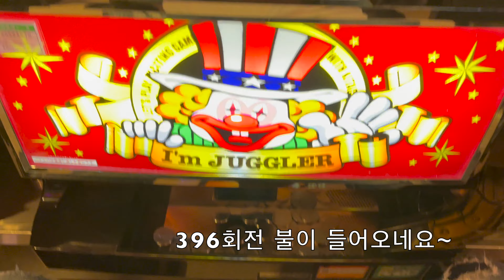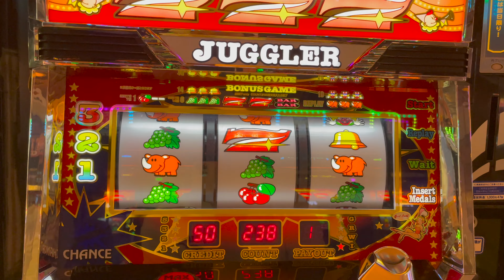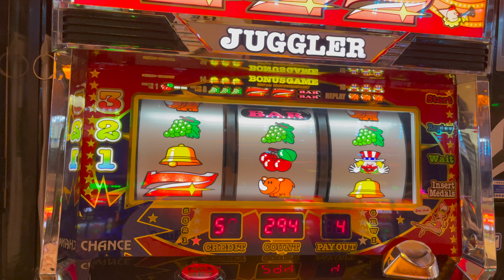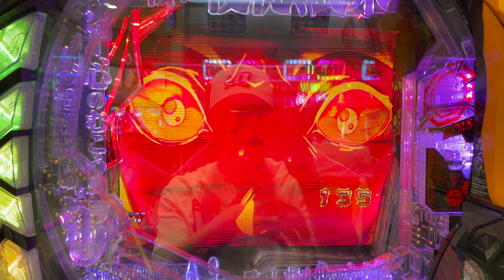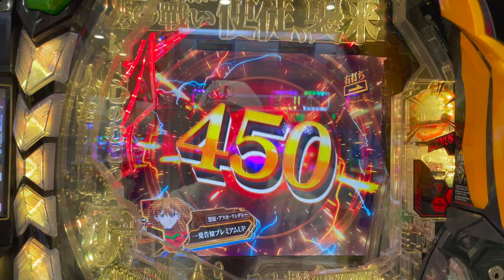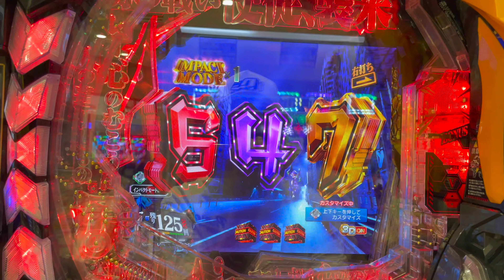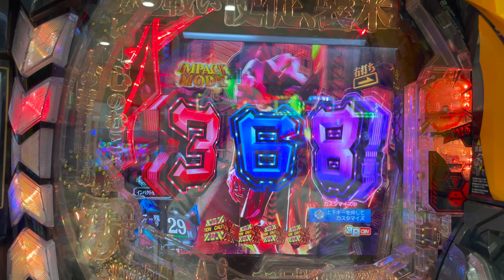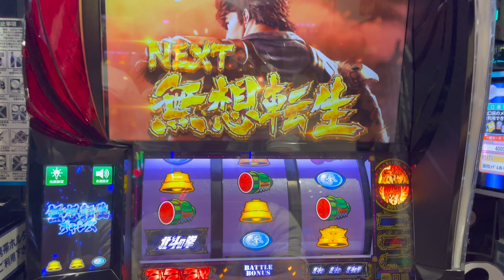[일본생활vlog] 파칭코 오픈부터 업장 종료 까지 두번째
채널에 가입하여 혜택을 누려보세요.